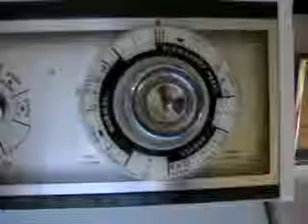ARÇELİK BEKO SERVİSİ 0312* 360 *8 545* ANKARA